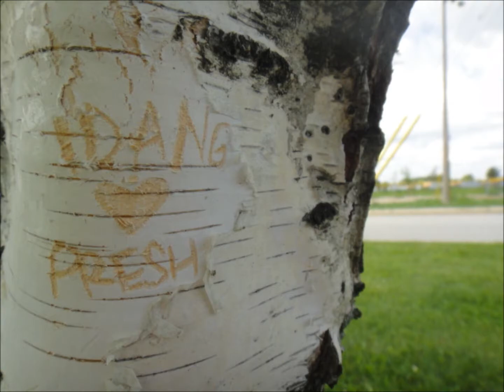Idang & Presh 2011 - Prescious12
some pics of 2011 summer lovin'